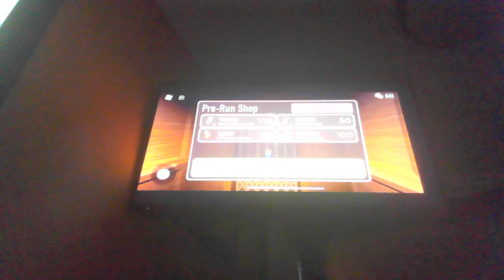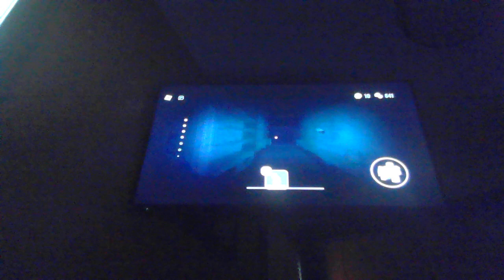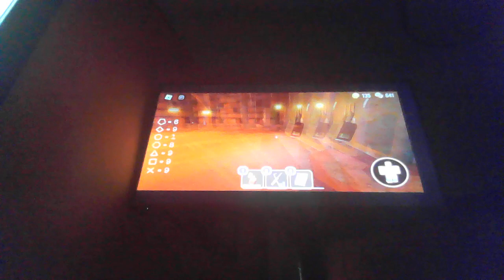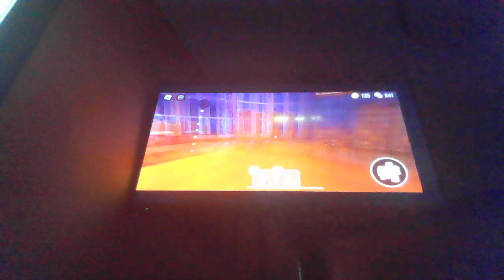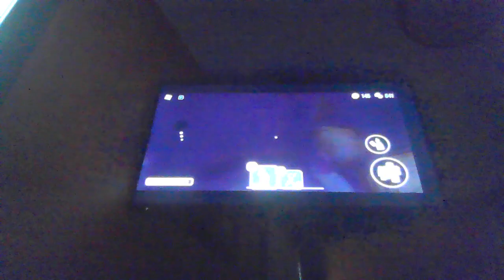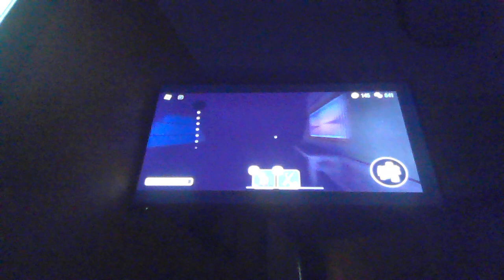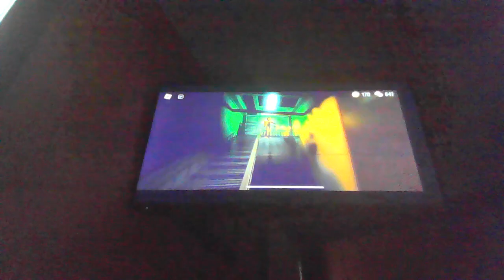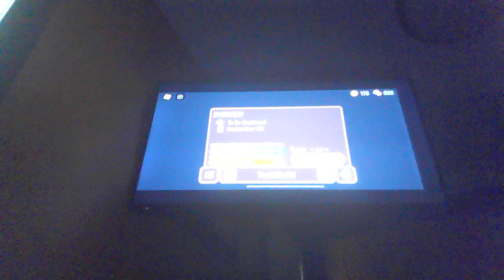Doors solo run